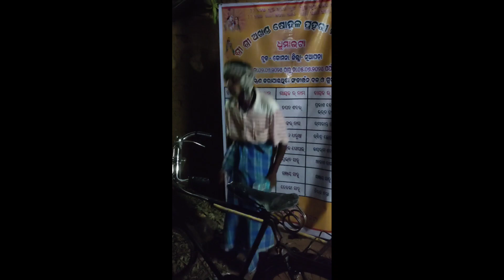କୀର୍ତ୍ତନ ଦେଖ୍ ମା ଆସ 😍|Sambalpuri vlog ❤️